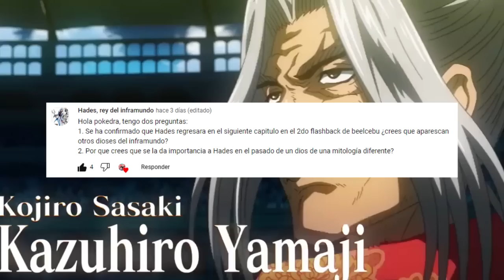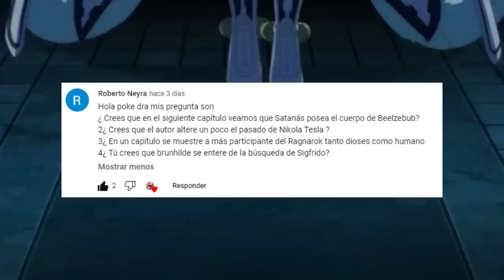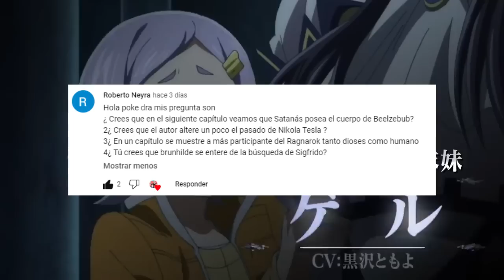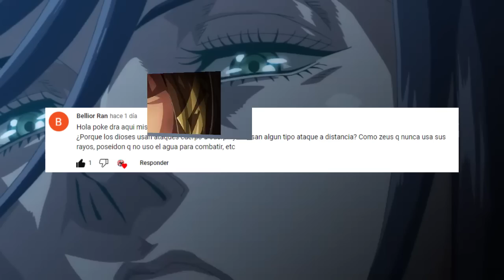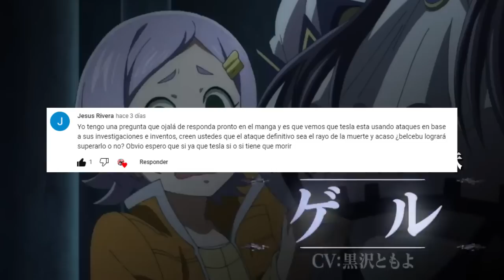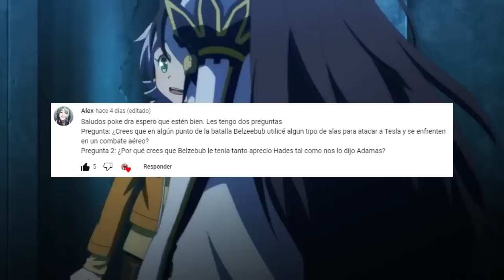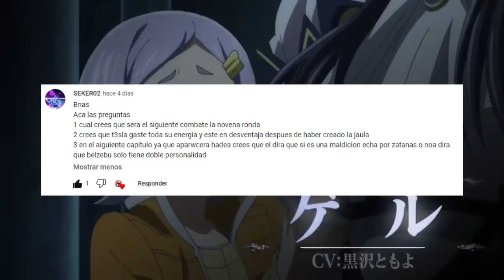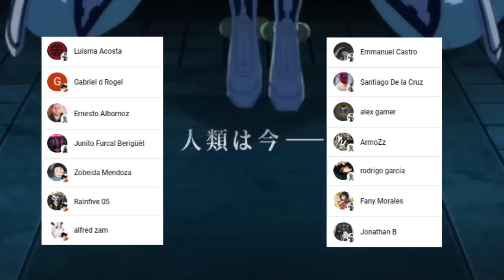La PROMESA de HADES a BEELZEBUB ???🤯 TESLA GASTARA Toda su ENERGIA ??? PYR 10 SNV